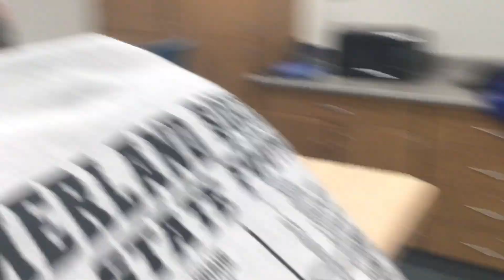Friday November 22 2024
Special Segment: Jenga with Keenan, Matt, Dane, and Aubrey